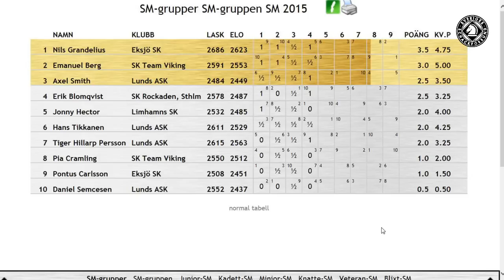Stellans Sammanfattning Sunne Rond 4